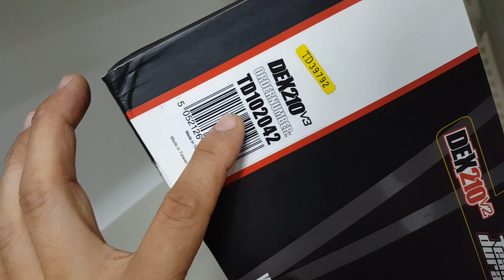((☆팀튜랑고DEX210v3!!RC카10%추가할인☆!!))2019.9.10일!!유튜브친구할인 추석연휴까지!!판매자:RC라이프카톡rclife/ttgon폰010-5303-1297번